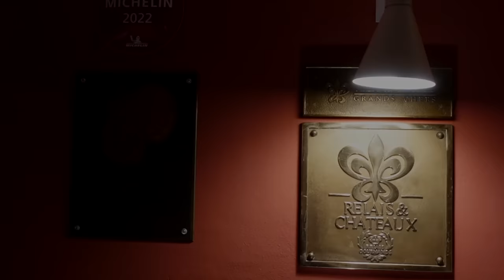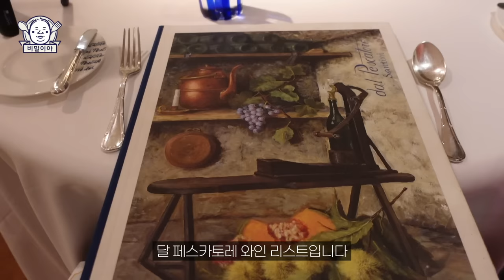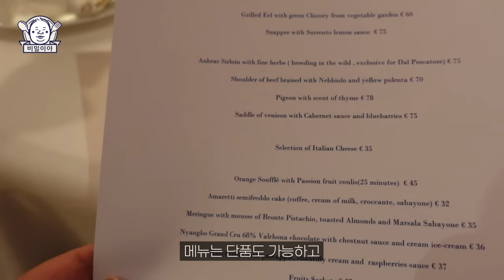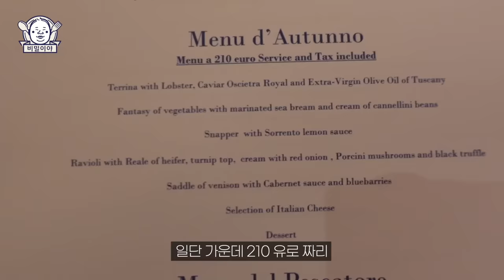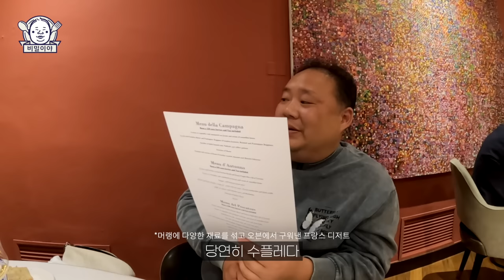(EN) 늘 오고 싶게 만드는 가족 식당 | Dal Pescatore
* 가게 정보
- Dal Pescatore
- 수 19:30-22:00 / 목~일 12:00-14:00, 19:30-22:00 / 월,화 휴무
- 주소 : Via Runate, 15, 46013 Canneto sull'Oglio MN, Italy